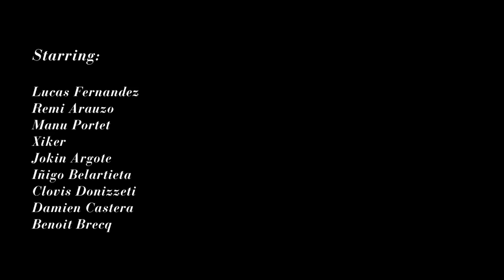LONGBOARD SURF MOVIE: GASTROLOGGING EPISODE 4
"Gastrologging" is an audiovisual project that encompasses two pleasure-evoking concepts: gastronomy and logging. We have carefully selected attractive places from which to film surfing and each clip is preceded by a culturally relevant gastronomic introduction. In this way, we aim to balance the importance of the surfing images with respect to the cultural character that each spot carries.

I/ Destination " Arrantza Getaian"; culinary experience Squid - 15th July
II/ Destination "El gran Bilbao"; culinary experience "Pintxos" - 22nd July
II/ Destination "Ciderland", Asturias; culinary experience Cider - 29th July
IV/ Wave garden - 5th August
V/ Destination "Green Basque Country"; culinary experience "Txuleta" - 12th August
VI/ Destination St Jean de Luz; culinary experience Gateau Basque - 19th August

Original idea & Direction: Ion Eizaguirre
Filmed & Edited by: Mikel Yerobi
Art Design: Aitor Molina
Collaborators: Mikel Urigoitia, Klaus Becker, Iosu Gorosabel and Erik Labayen

I/ Destination "Arrantza Getaian"; culinary experience Squid

Special thanks to: Lonjan surfboards crew
Starring: Beñat Olaskoaga, Alex Gontan, Oier Ilarramendi, Mikel Yerobi, Iosu Gorosabel, Ion Eizaguirre, Antoine Delpero